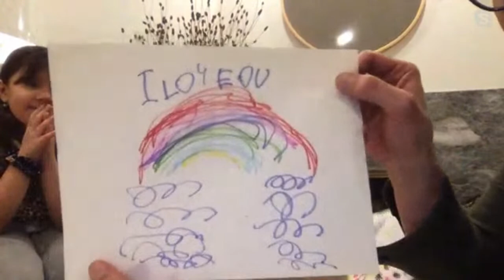Online Release Party for Mairead Case's TINY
We're excited to welcome Stephanie Acosta, Steven Dunn, and Mairead Case in celebration of the release of Mairead Case's Tiny, out this December from the wonderful folks at Featherproof Books!